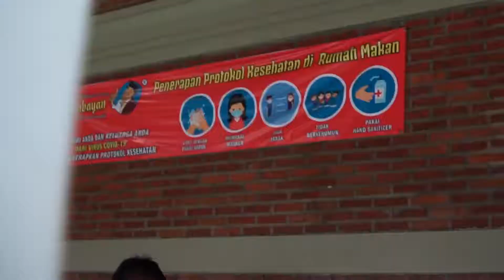CANGKIR KOPI (CANGKRUKAN DAN REMBUKAN BERSAMA KOMPONEN PEMBANGUNAN INDONESIA) SURABAYA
Kapolrestabes Surabaya, Kombes Pol Johnny Eddizon Isir hadir dalam kegiatan Cangkir Kopi ( Cangkrukan dan Rembukan bersama Komponen Pembangunan Indonesia di Surabaya ) bersama serikat pekerja dan serikat buruh se - Jatim di RM Mangkabayan, Kamis (18/03/2021).

Kombes Isir berharap, dengan adanya “Cangkir Kopi” ini, saran - saran dan masukan kawan serikat pekerja & serikat buruh dapat membantu dalam pembangunan untuk kemajuan Indonesia kedepannya, karena Jatim memiliki posisi ekonomi nasional di angka 23%.